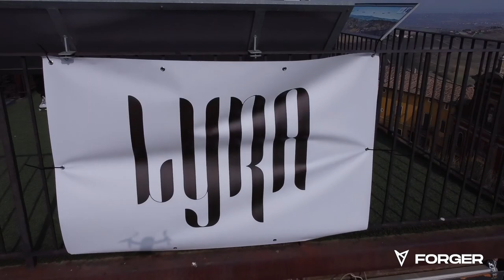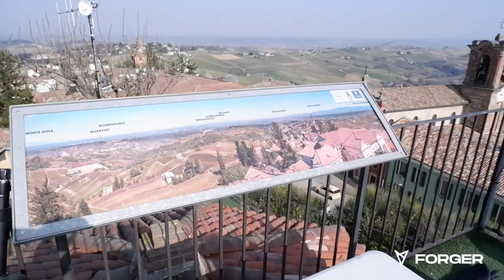LYRA 0001 X BELVEDERE / 26.03 / FORGER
Forger play an exclusive DJ set in Alice Bel Colle at Belvedere for LYRA0001.

Video credits:

Artists: FORGER
Venue: Belvedere, Alice Bel Colle (AL) Italy
Produced by LYRA LABEL
Executive producers: Alessandro Vita e Alberto Cerminara
Film directed by: Alberto Cerminara
Directors of photography: Alberto Cerminara, Stefano Levratti, Beatrice Colla
Drone pilot: Stefano Levratti
Stage manager: Alessandro Vita
Technical Manager: Alessandro Vita, Serena Centonze, Serena Assumma
Post-production: Alberto Cerminara

Un Ringraziamento speciale al sindaco e alla pro loco di Alice Bel Colle per la disponibilità.